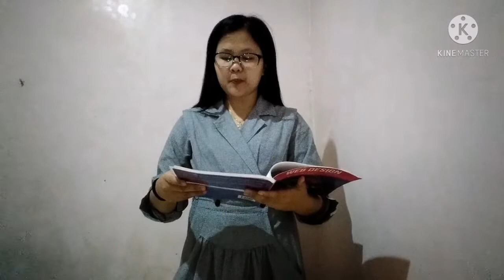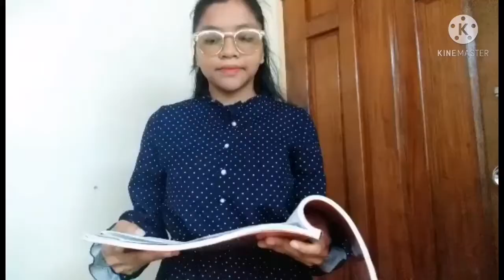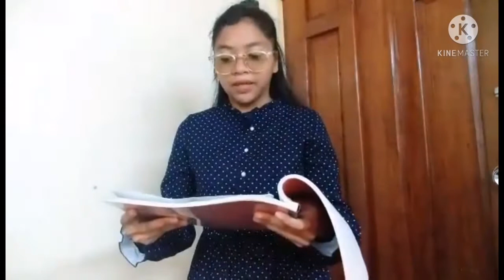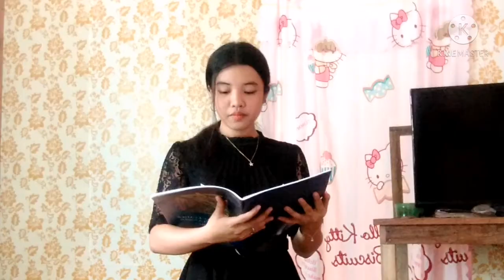A Blunder (Ang Pagkakamali) ni Anton Chekhov - Translated in Filipino